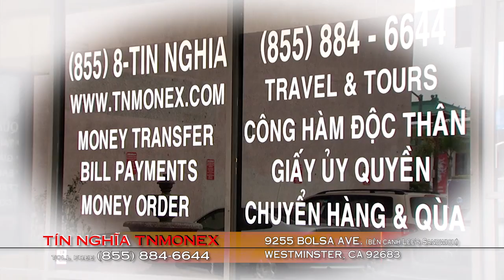TNMONEX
TIN NGHIA TNMONEX